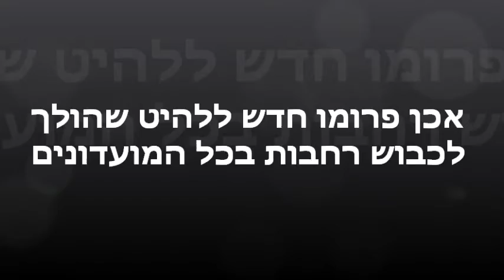Ben Isakov Ft. Noah Davidov - Astrology PROMO